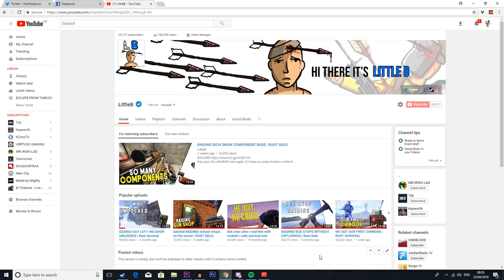BUILDING A BOATHOUSE ON WIPEDAY | RUST SOLO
Hey guys it's LittleBHD here again :D Hope you enjoy today's content!

I upload mostly RUST content due to its addiction its unleashed on me but yeah if you want to see some other content on my channel just leave me a comment somewhere or start a discusssion :)

Recorded on Shadowplay, edited with Adobe Premier PRO.

Monitor | Samsung ? 27" and a 18" 2nd monitor
Headphones | sony MDR-XB950AP
Mouse | Chinese yeah man
Keyboard | mouses bruda
Microphone | Blue Yeti i know /: